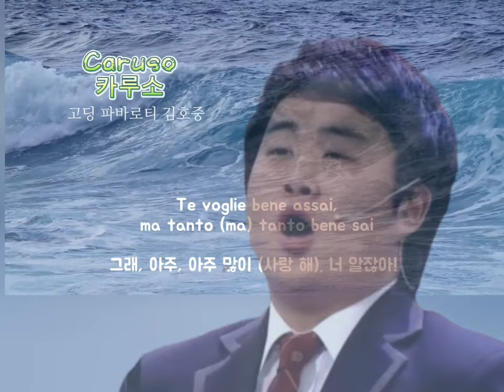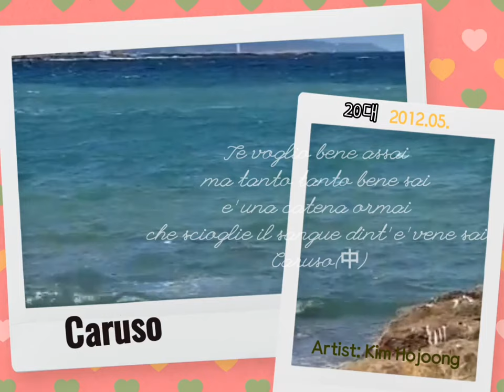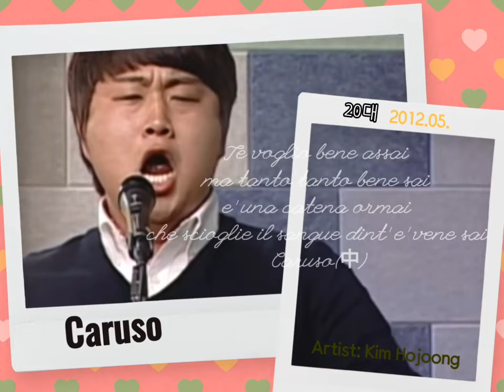🎧 김호중 - 카루소 ( Tenor _ Kim Ho Joong _ Caruso)